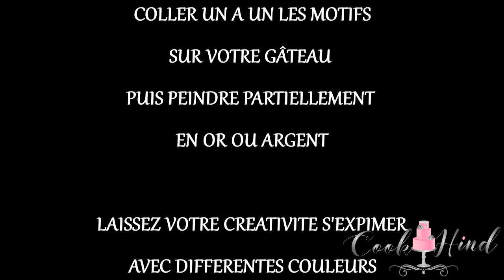STAMP & CUT BY COOK'HIND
Hello la cook’team,

Je vous présente des emportes pièce mosaique.

Voici la premier pièce, présentée avec un tuto pour vous détailler l’utilisation.

Plusieurs possibilités s’offre à vous, pour vos cake board, biscuits et vos gâteaux.

Voici le lien de la boutique qui les proposes :

A Bientôt,
Cook’hind